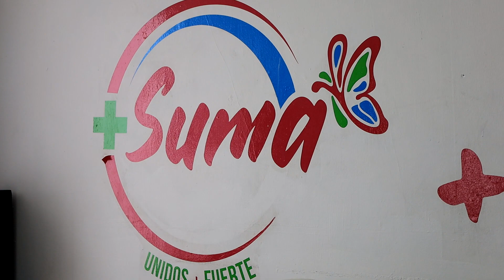Ofrece SUMA calzado a bajo costo: hay 30 mil pares disponibles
Alicia Gamboa quien es Síndico Municipal y también presidenta estatal de la Fundación SUMA, informó que con el objetivo de apoyar la economía de las familias duranguenses pondrán a disposición la venta de tenis para dama a partir de la talla 22 desde 299 pesos para el público en general.